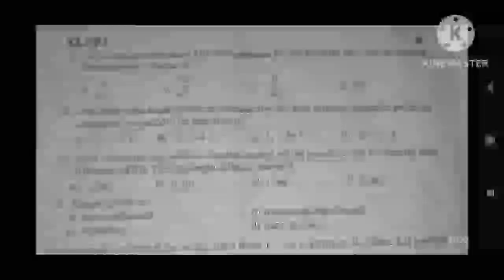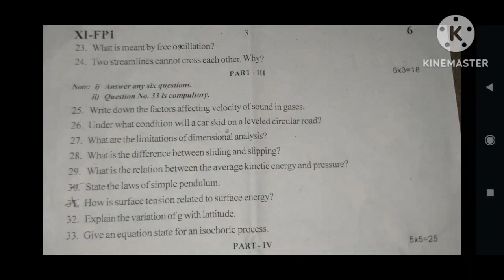11th std Physics Half yearly exam question paper 2022